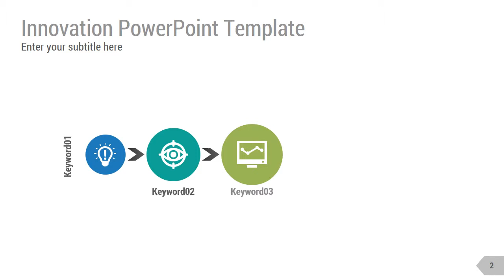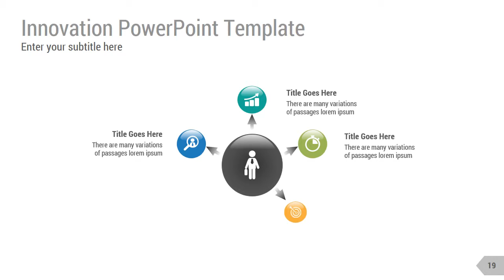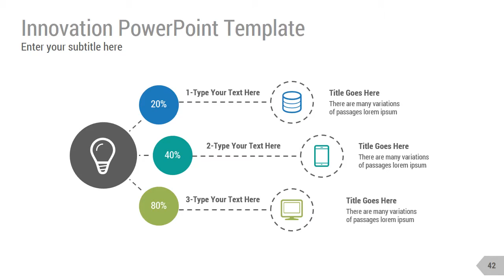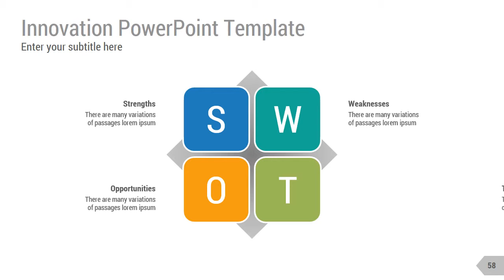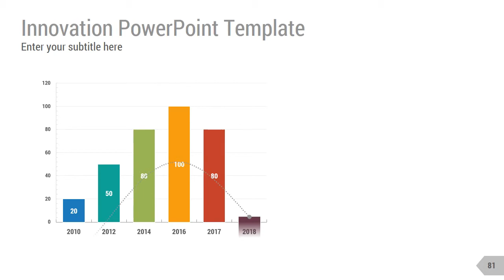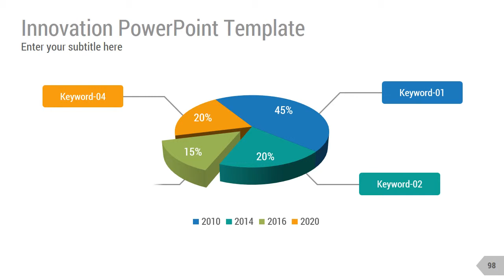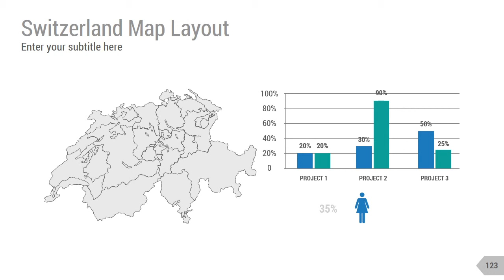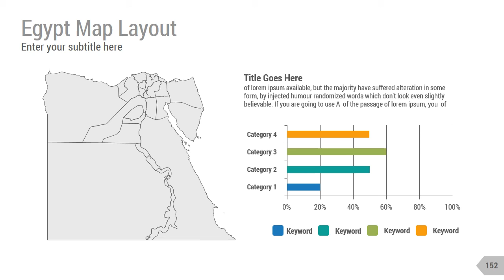innovation Multipurpose PowerPoint Presentation Template - part 03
Package Included:

main Folder:

PPTX Folder Containes 20 folders(colors) with three sizes (16:9 + 4:3 + A4 print) (1200 Slides Total for each)
themes Folder:
PPTX themes Containes 55 folders(Themes) with three sizes (16:9 + 4:3 + A4 print)
Documentation_File
Features:

24,000 Slides Total & 135 File PowerPoint PPTX
400Creative slides
3 Aspect Ratio (4:3 & 16:9 & A4 Print )
20 Premade Templates
55 Themes
Fully and Easy editable content
All objects are vector and smart objects
Custom animation for each object
3500 Icons! easily change size & color
Marketing Section
Security Section
Business Section
Flow Data Section
Map Section
Networking Section
3D Section
Portfolios Sections
General information content
Handmade Infographic
Smartart Infographics
Silhouette Infographics
Stage diagram Infographics
Tree diagram Infographics
Mock up Section
Data charts (Editable via Excel))
Special Inforgraphics
Closing presentation materials
Tables
Numeric List
Smart Art
Project Timelines
buzzle section
Maps Infographic
Comparison Layouts
Many layouts options
Fully animated
Font info